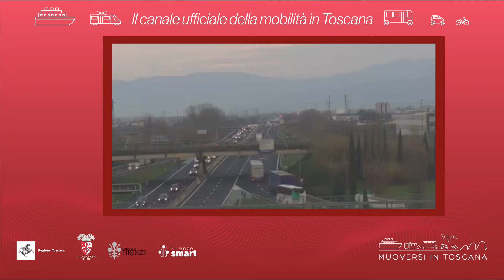Muoversi in Toscana - Edizione delle 10 dell'11 marzo 2022